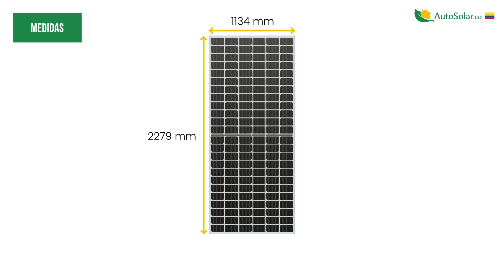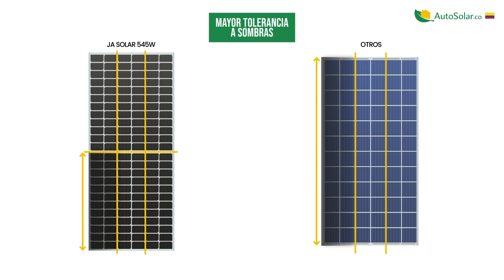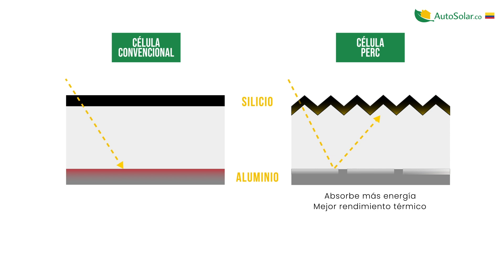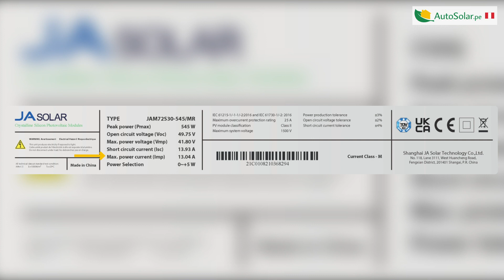Panel Solar 545W JA Solar | AutoSolar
En este video de AutoSolar presentamos uno de los paneles solares más potentes del mercado. Se trata del panelsolar JASolar de 545W a 24V con 144 medias células de silicio monocristalino tipo PERC. Una placasolar de gran calidad, avalada por un primer fabricante mundial como JA Solar, que además de ensamblador de módulos fotovoltaicos, es también fabricante de células solares de última tecnología.

Estamos experimentando un sucesivo incremento en la potencia de los paneles, y este modelo viene a confirmar esa tendencia. Gracias a ello, tenemos una de las principales ventajas, y es instalar la máxima potencia en el menor espacio, ya que esta placa solar cuenta con unas medidas de 2279mm de alto, 1134mm de ancho y 35mm de grosor del perfil, con un peso aproximado de 28kg. Su tamaño sensiblemente superior es debido al corte central del panel, a la mayor cantidad de espacio necesario para la separación entre las células y a un tamaño un poco superior de las mismas.

Si analizamos en detalle las células de la placa solar JA Solar, vemos que son de tipo monocristalino y con 11 buses de captación. El tipo y tamaño de los mismos reduce los puntos calientes y también su sombra proyectada sobre la propia célula. El tamaño la célula se distingue a primera vista y, como hemos visto recientemente, en sus esquinas han reducido las muescas habituales de los paneles solares monocristalinos, para aumentar la superficie de captación y disponer de una superficie útil mayor.

¿Qué diferencia supone que sea PERC?

Las células disponen de una capa reflectante en su parte posterior dispuesta entre el silicio y el aluminio. Con ello conseguimos que parte de la radiación que atraviesa la célula no penetre en la capa de aluminio final y sea reflejada a la capa de silicio para que se pueda absorber su energía. Gracias a esta reflexión, la propia célula es capaz de captar más energía y al mismo tiempo alcanza una temperatura inferior, con lo que conseguimos un mejor rendimiento térmico frente a otras tecnologías de células fotovoltaicas, incluso las policristalinas.

Gracias a su composición de células de silicio monocristalino de tipo PERC, este panel solar ofrece un rendimiento incomparable en condiciones de baja irradiación como climatología adversa frente a un modelo policristalino, y no se ve perjudicado por elevada temperatura como sí ocurre con las células monocristalinas clásicas, por lo que unificamos lo mejor de las tecnologías fotovoltaicas disponibles.

Le damos la vuelta al panel solar y vemos una distribución un tanto especial, en su parte central encontramos la caja con protección IP68, con los diodos de derivación y otras dos cajas con el cableado positivo y negativo, como es habitual, con terminales MC4 para facilitar la conexión del módulo.

El marco que rodea la placa está fabricado en aluminio anodizado con un perfil de 4 cm para facilitar un buen agarre a cualquier tipo de estructura y también para dotar de la rigidez necesaria a la placa.

Una de las grandes ventajas del panel solar JA SOLAR 545W es que permite una superior eficiencia en menor cantidad de espacio. Su rendimiento superior permite no tener que instalar tantos módulos para obtener el mismo rendimiento.

Puedes encontrar este y otros Kits Solares en nuestra web de España en el Perú y en Colombia

Si necesitas un presupuesto a medida de sus necesidades energéticas, contacta con el equipo de ingenieros de AutoSolar